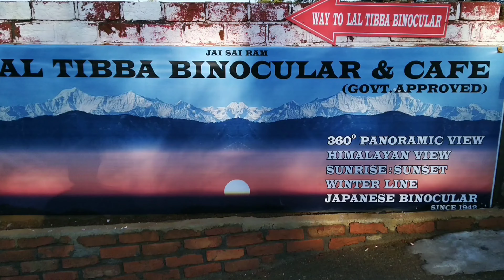Lal Tibba Scenic Point at Depot Hill | Landour | Mussoorie | Uttrakhand | Librakesh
Observation deck with a telescope on the roof of a modest cafe known for its views of the Himalayas.

( Watch at 1080p for it's best Quality." 4k " )

         ☆☆☆☆ Rakesh Sharma ☆☆☆☆